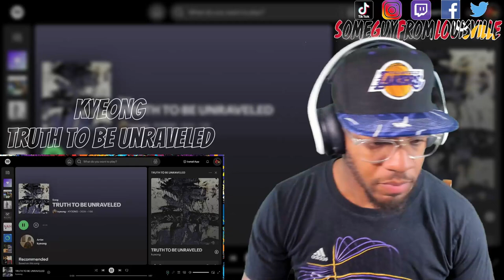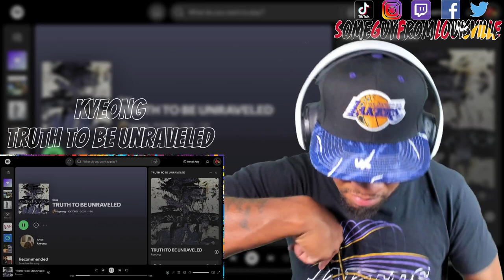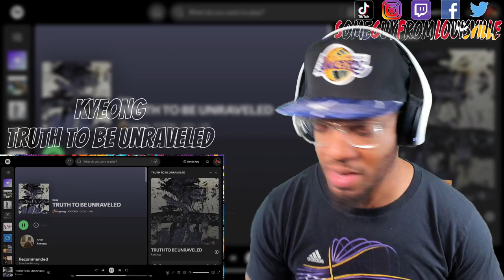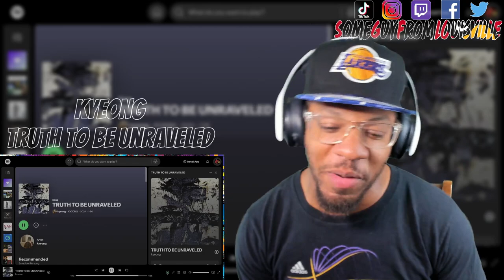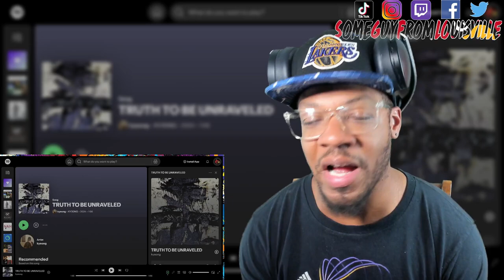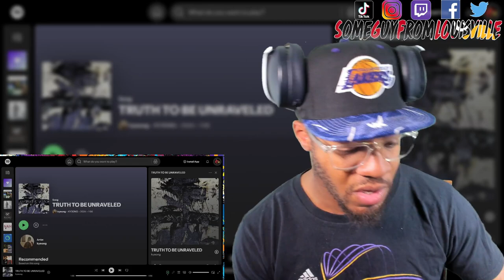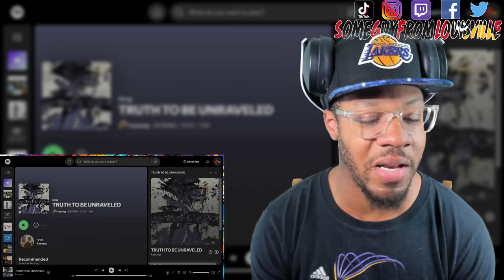KYEONG - Truth to Be Unraveled | [reaction]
SGFL takes a listen to "truth to be unraveled" by Kyeong
TIMESTAMP
Intro - 00:00
Reaction - 02:29
Outro - 06:21
KYEONG's social media handles:
WANT A REACTION? TAP IN!